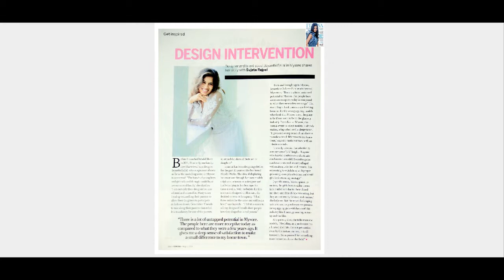Needle Works Model Hunt 2013